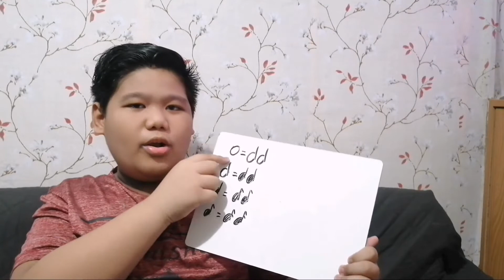Kinds and Symbols of Notes and Rest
▶️ Vlog Title:Kinds of Notes and Rest

Today ang na i share ko po ay ang Kinds of Notes and Rest
Value of each note
Part of a note

Ralph&Arlene Vlogs
Tagalog Videos for Education